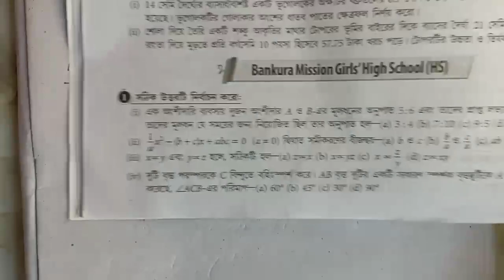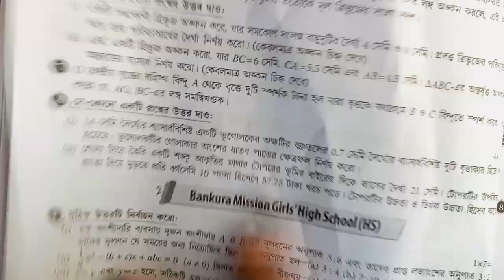Model 2 Math | Bankura Mission GHS | 2nd Summative | Parul Madhyamik Target,Page C14|Class X |Qn 1,2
❤️Individual Videos

1. Model 1 Math | Arambagh Girls' HS | 2nd Summative | Parul Madhyamik Target, Page C3|Class 10 |Qn 1,2

2. Model 2 Math | Bankura Mission GHS | 2nd Summative | Parul Madhyamik Target,Page C14|Class X |Qn 1,2